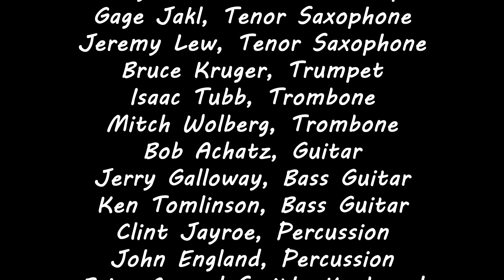Agua de Beber by Antonio Jobim, performed by Mile High Community Band Combonians, Nov. 15, 2018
Agua de Beber by Antonio Carlos Jobim, performed by Mile High Community Band Combonians, Nov. 15, 2018. Directed by Rick Mongrain